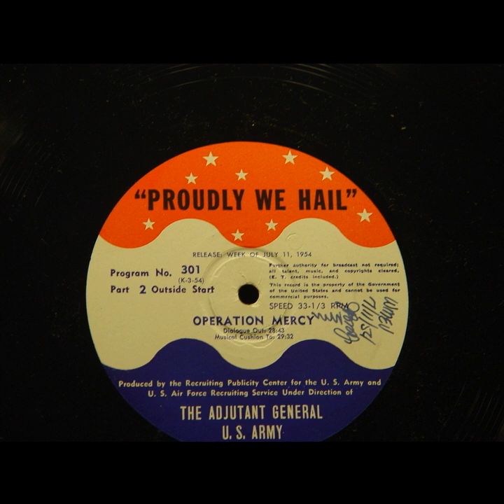Proudly We Hail - Operation Mercy (#301)